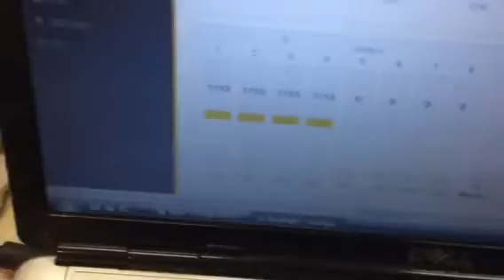Lizard problems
Lizard problem